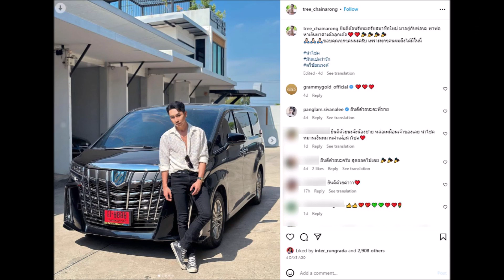ตรี ชัยณรงค์ สานฝันสำเร็จ ถอยรถใหม่ป้ายแดง